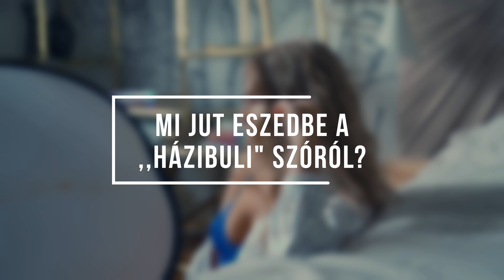Fehérneműs képeken mutatta meg bomba alakját Iszak Eszti - szexi fotók a JOY címlapfotózásáról!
Megjelent a JOY magazin 2023-as első lapszáma, címlapon a gyönyörű Iszak Esztivel, aki a Sloggi legújabb kollekciójából mutat be nektek csodás darabokat.